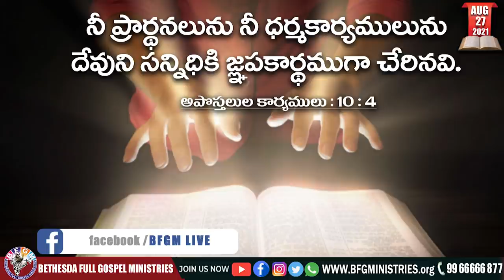Today's promise 27.08.2021 | BFGM LIVE